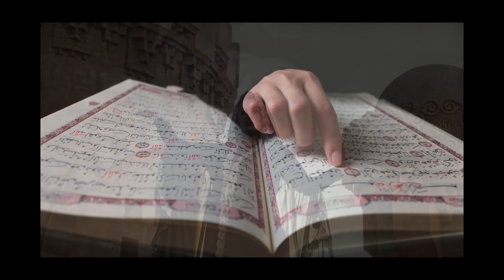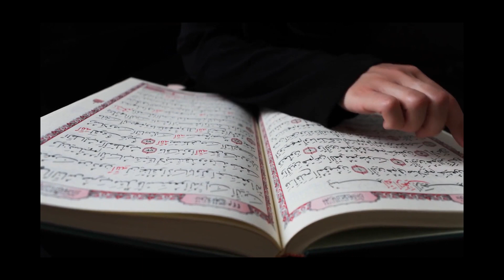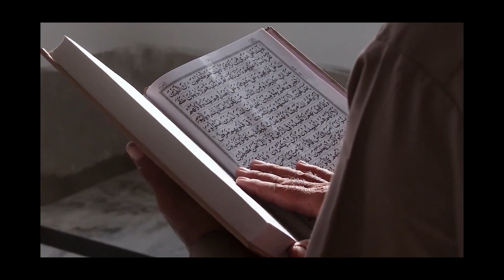Alban Culi - Njihe Veten, te njohesh Zotin - Cinematic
Quran Cover Music | Mosque Background Music | No Copyright | Free Music | To Calm relax and pray